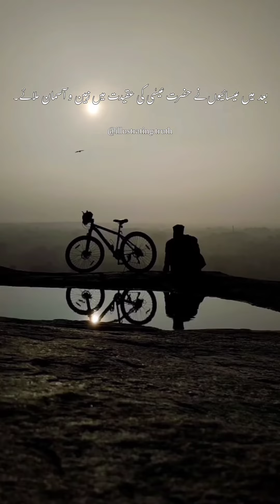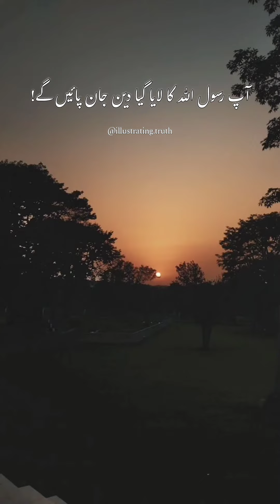Jashan e Waladat-IT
Educate yourself about the Bida'at that came to Islam from the older religious.